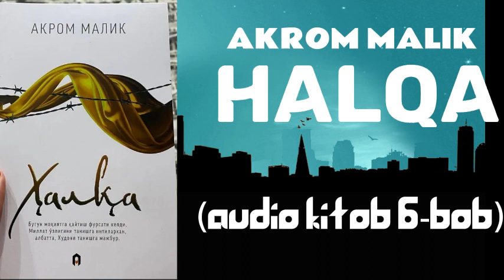HALQA 6-BOB - AKROM MALIK // AUDIO KITOB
Assalomu alaykum, audio kitoblar kanaliga xush kelibsiz, boshqa audio kitoblarni yo'qotib qo'ymaslik uchun kanalga obuna bo'lishni unutmang!
Kitob nomi: Halqa
Avtori: Akrom Malik
Qism: 6